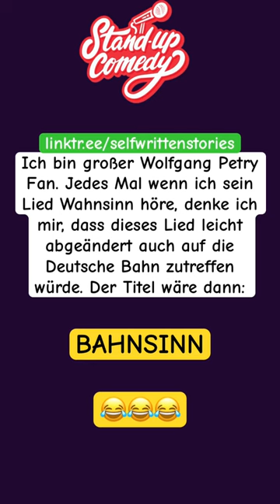Wortwitz des Tages - Wolfgang Petry und die Bahn 🚆